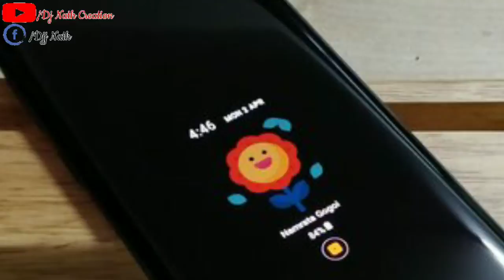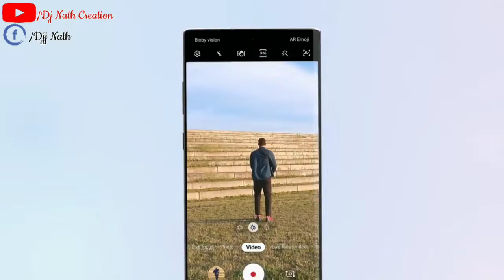Galaxy Note 10+ | Paisa Wasool ?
Dj nath creation

Dj nath creation

Dj nath creation

Dj nath creation

Dj Nath Creation